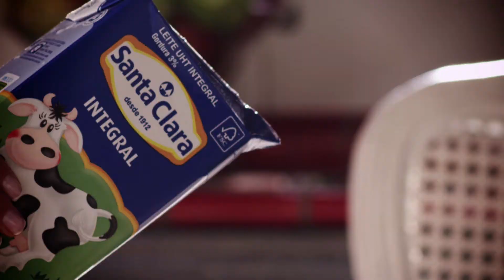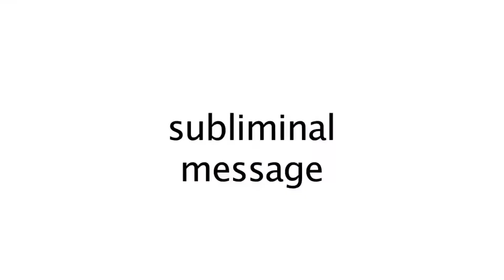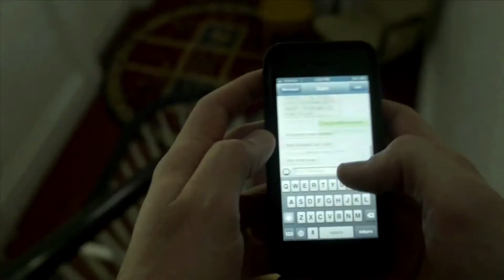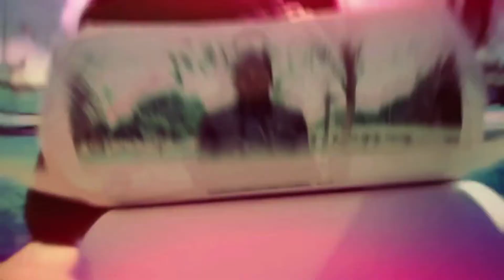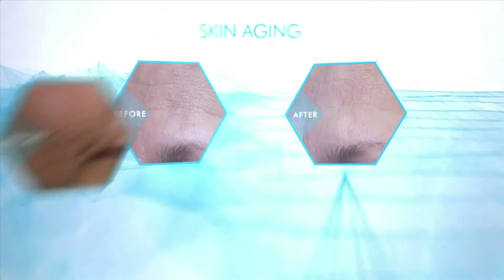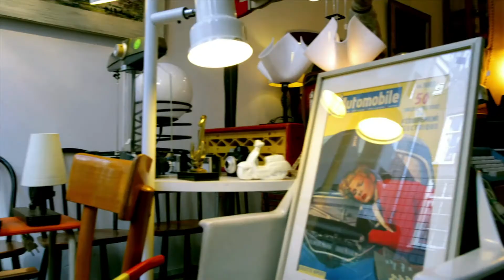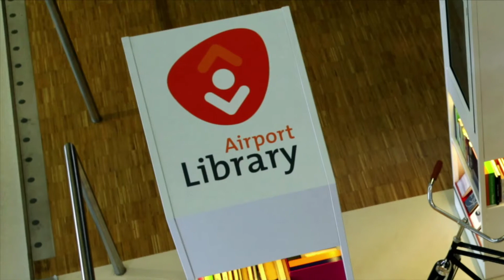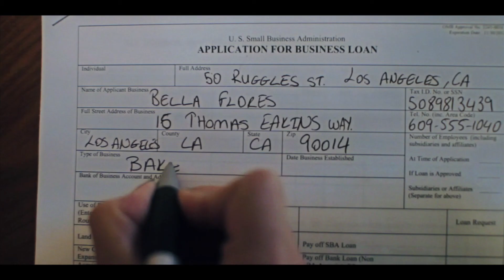SANGUEBOM DEMO REEL 2013 - HD